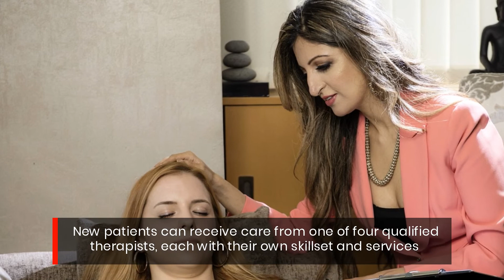Depression And Anxiety Relief Using Hypnotherapy By Hong Kong's Leading Wellness Clinic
HK hypnosis clinic and wellness center All About You Center ( has launched an updated range of hypnotherapy services available in person and over Skype.

Hypnotherapy has proven to be effective at treating a wide range of issues, including nail-biting, social anxiety, and phobias. Patients can find a full list of the problems commonly treated by visiting the company’s website and discussing any complications that aren’t listed with a qualified therapist during their initial session.

The All About You Center is Hong Kong’s only English-speaking hypnotherapy clinic, but they also offer a variety of other services. They specialize in mental health and provide private sessions with several types of qualified practitioners, including regression therapy professionals, public speaking experts, and couples counsellors.